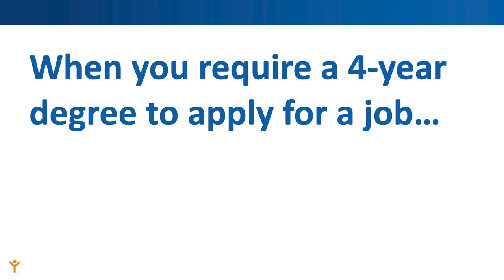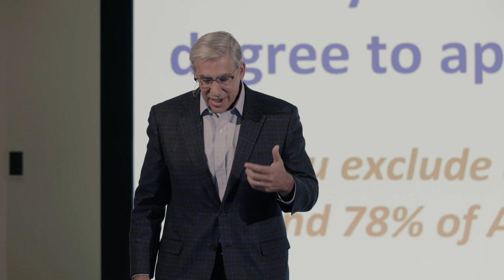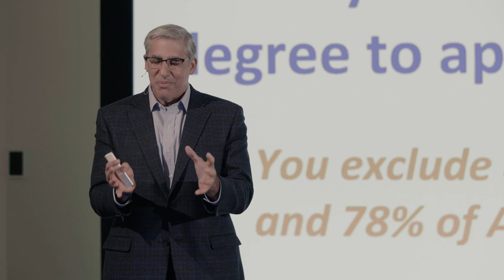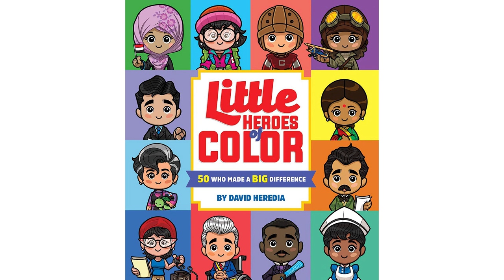America’s “Talent” Crisis: 10-year-old Inspired a 20-year Movement | Gerald Chertavian | TEDxBoston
At a time when our organizations are struggling to find the talent that they need, how can we attract, retain and develop the best talent, while reducing barriers that may prevent talent from finding their way to us? By redefining who we believe is talented and where that talent might reside, organizations have an opportunity to succeed in an increasingly diverse society. Year Up believes there is a tremendous amount we can do to change our behaviors if we accept the belief that talent is distributed evenly – beginning with the removal of the 4-year degree requirement as a condition of application for a job. Gerald Chertavian is the Founder and CEO of Year Up, one of the nation’s largest youth workforce development programs. Chertavian was a successful technology entrepreneur and Wall Street banker, but it was through his many years as a Big Brother that he found his true calling. The young adults he met had immense talent, yet all too often they were stranded outside the economic mainstream. Chertavian saw that when given a fair chance, with challenging standards and high support, these young people could accomplish anything.

“I thought it was so wrong that the opportunities David had access to in life could be limited by things like his ZIP code, the color of his skin, the bank balance of his mother, or the school system he attended.”

In 2000, he dedicated his life and business expertise to closing the “Opportunity Divide”, and Year Up was born. Since then, Year Up has become one of the fastest growing non-profits in the nation and has been recognized by Fast Company and The Monitor Group as one of the top 25 organizations using business excellence to engineer social change.

In 2008, he was appointed by then-Governor of Massachusetts Deval Patrick to serve on the Massachusetts State Board of Elementary and Secondary Education. In 2013, he was appointed by Governor Patrick to serve as chairman of the Roxbury Community College Board of Trustees and reappointed to that role by Massachusetts Governor Charlie Baker in 2016. Gerald earned a B.A. in Economics, Phi Beta Kappa, summa cum laude, from Bowdoin College and in 2017 he was awarded the Bowdoin Common Good Award. He received his M.B.A., with honors, from Harvard Business School and in 2014 received the Distinguished Alumni Award. He is on the Board of Advisors for the Harvard Business School Social Enterprise Initiative and a former member of the World Economic Forum’s Youth Unemployment Council. Gerald is also an Emeritus Trustee of both Bowdoin College and the Boston Foundation.  His 2012 book, A Year Up, is a New York Times best seller.

Awards and Recognitions:
2002: Boston Business Journal’s 40 under 40
2003: Manhattan Institute Social Entrepreneurship Award
2005: Freedom House Archie R. Williams, Jr. Technology Award
2010: Honorary Doctorate from William James College
2012: Honorary Doctorate from Mount Ida College
2013: Jefferson Award for Outstanding Service by an Entrepreneur
2013: YouthJobs+ White House Champion of Change
2013: Top 25 Most Influential People in Boston Philanthropy
2016: Distinguished Alumni Award, Harvard Business School
2017: Bowdoin Common Good Award
2021: Glassdoor Employee’s Choice Top CEO at an SMB This talk was given at a TEDx event using the TED conference format but independently organized by a local community.